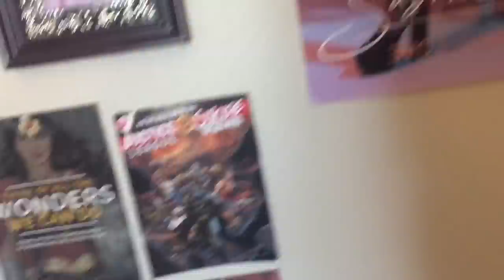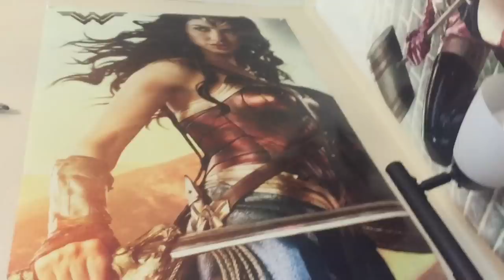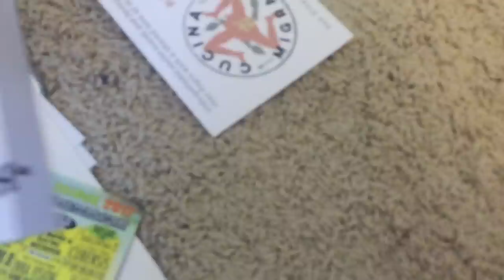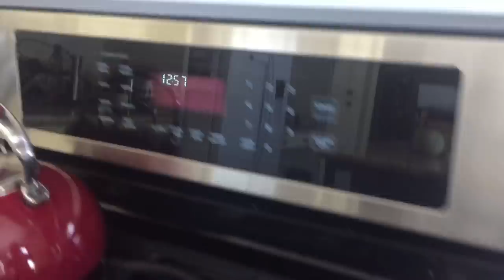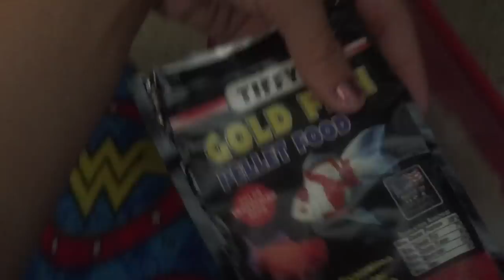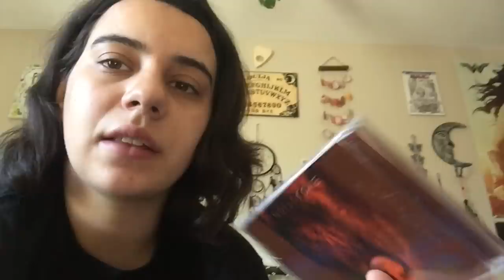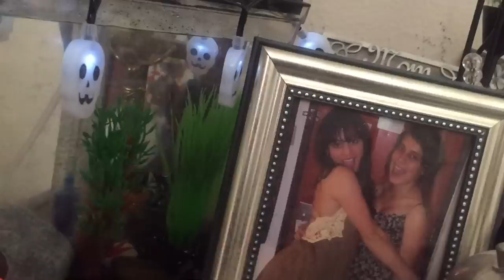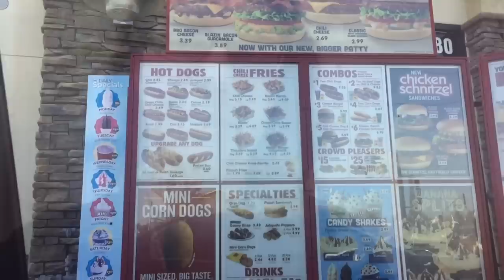Random Vlog #59 • Back From Vacation & I Met Sabrina Carpenter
•Frequently Asked Questions:

Name: Chloe
Age: 17
Occupation: Customizer, youtuber, student
Editor: iMovie
Camera: IPhone 6
Location: California

Spam Instagram: @more.chlo
Wattpad: @krunkhathaway
Personal Youtube: @chlo.olivi

•Send Me FanMail:

43038 Manchester Court
92592 Temecula, California